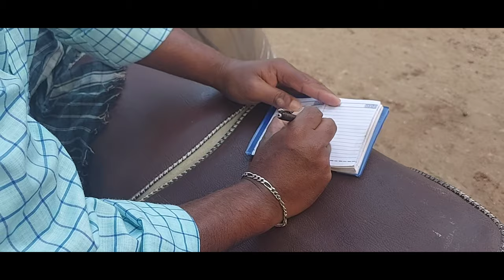Village Vlog/How To Cow Milk By Hand/Village Life Style/Visukiruthi's kitchen/cooking in tamil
Cow Milk in Smart Dairy Farm
dairy products
how to milk a cow
milking cows
milking cows in india
how to milk by hand
how to hand milk
milking a cow
cow milk
cow milking
cow milking process
cow video
milking video

cow milking video
village style milking
village life
Indian cow Milk full length live video
Highest Giving Milk Cow
cow milking by hand village
cow milk production process
how to milk a cow by hand video
milking cows by hand
cow milking by hand
cow milking village life
milk cow india
milk a cow

Welcome To Visukiruthi's kitchen Cooking In Tamil

Hi Friends This  Video Is How To Cow Milk By Hand.This Video About Village Life Style India.This Video Is How To Cow Milk Full Length Video.Pls Watch It And Subscribe To Yours Visukiruthi's kitchen.Thankyou Dear Friends...😍💐👌